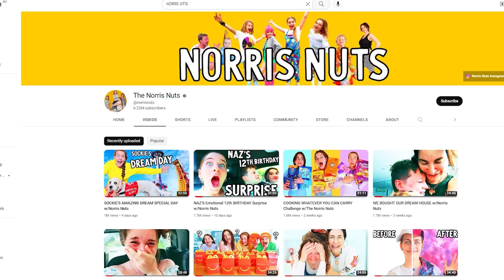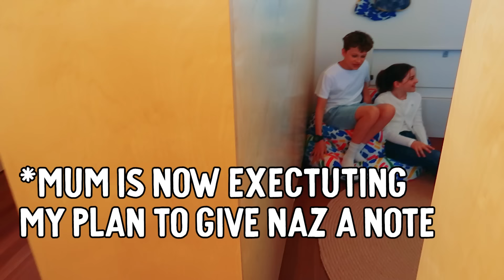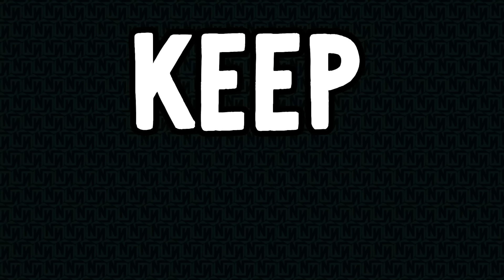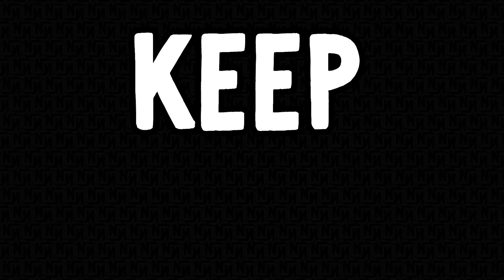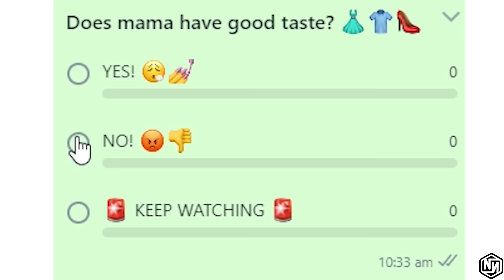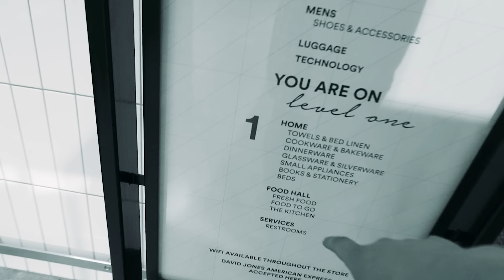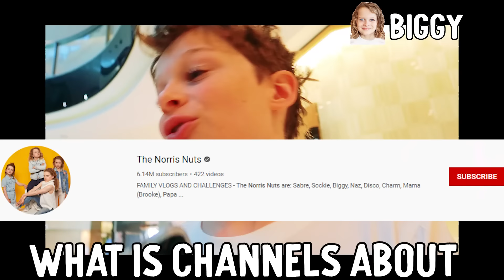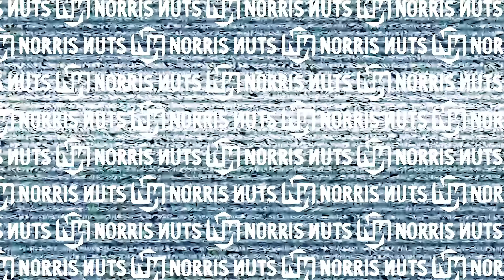SURPRISING OUR DAUGHTER WITH A RED CARPET GLOW UP w/Norris Nuts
In this video the Norris Nuts Surprise Naz with a Red Carpet event - the Australian Music Awards - (ARIAS). Norris Nuts were special guests of YouTube to attend the red carpet event. The Norris Nuts were going to wear one of their custom wedding dress outfits for the red carpet but there was a new plan and they went shopping for new outfits at the mall. Teenage girl Sabre also had a hair and make up makover for the ARIA awards.